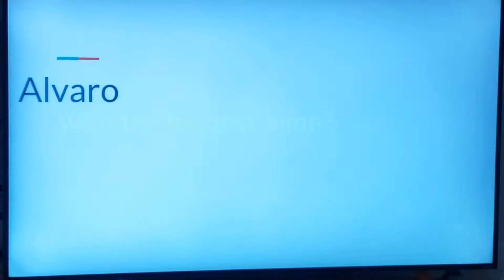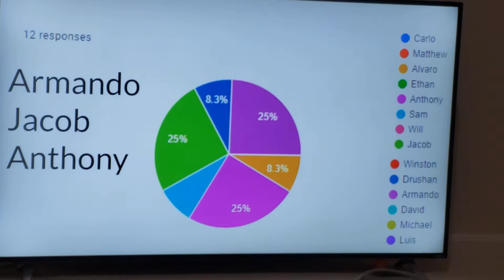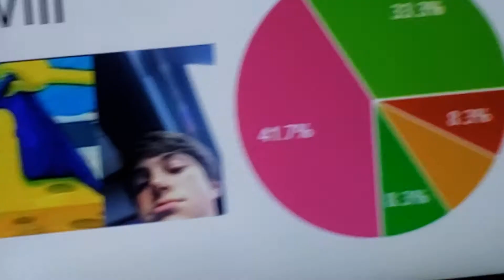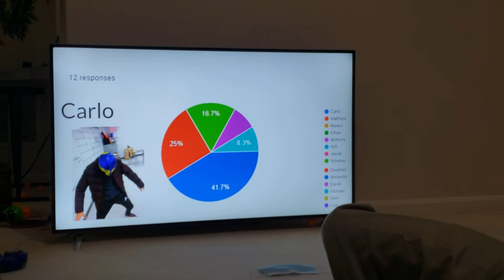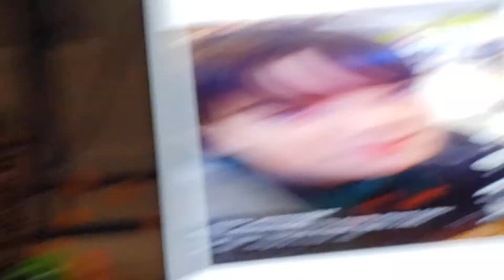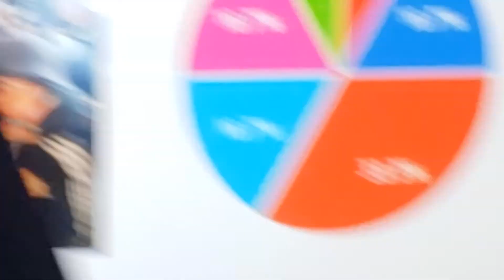gunmen superlatives part 2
more bullying this time irl